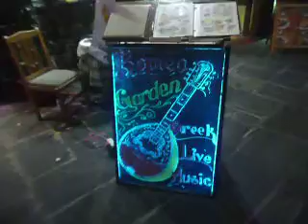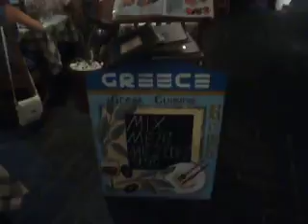TAVERNA RHODES OLD TOWN, TAVERNA CASTLE RHODES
Our cuisine with a large range of dishes from popular Greek specialities, spaghetti dishes, fresh meat cooked on charcoal for that flame taste, our wood burning oven for those pizza - lovers. Our smaller friends have a selection of fun meals, also our vegetarians friends may wine dine. Not forgetting our own display of fresh fish for those lovers of the sea.